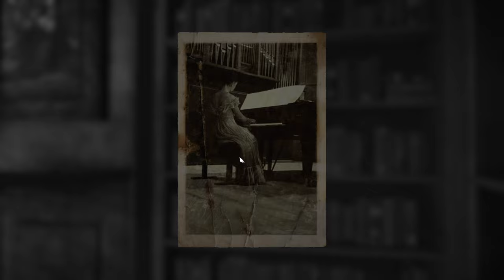Layers of Fear 2016 | Part 2 | Magnum Opus | Full Game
Lol i missed what those books were doing but i see you now Devs!!